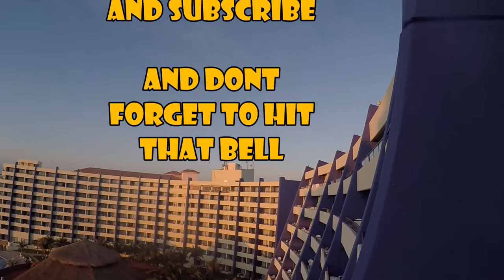The Potters go to Cancun with Thomas Cook part 10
Just another chilled day of sun sea sand and pool. whit a little hint of the resorts slides